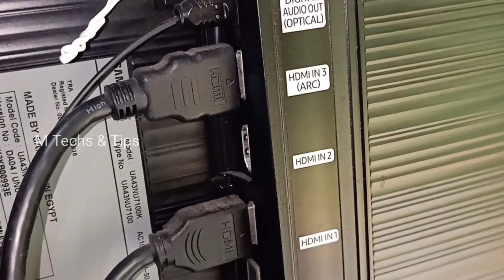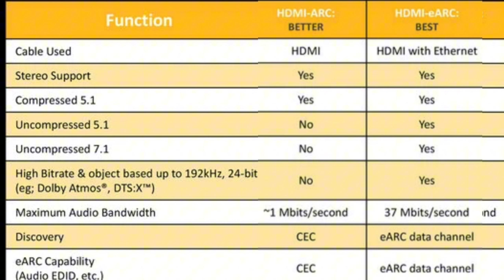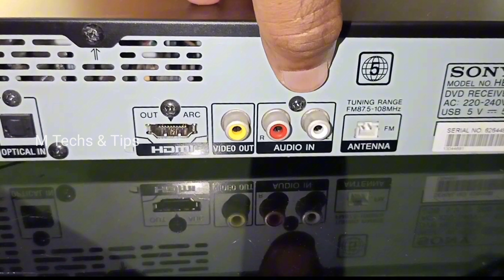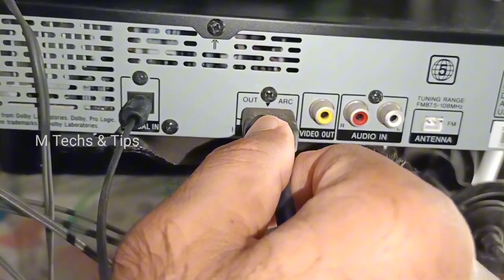ഇനി വീട് കുലുങ്ങും. How To Connect TV To Home Theater Properly. EARC vs ARC